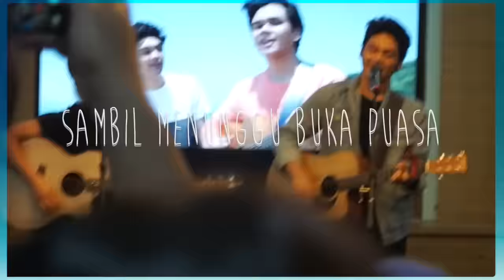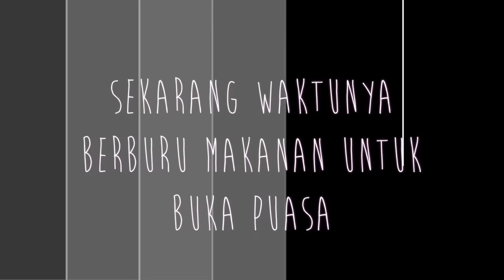Ngevlog Rame - Rame | Vlog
Oliebollen kali ini akan berkunjung ke Kantor Sony Music Indonesia. Fatin kan memeriahkan acara meet and greet fans dari (***) dan berikut keseruan Oliebollen bertemu dengan artis luar negeri dan band Indonesia. penasaran? langsung aja yuk di tonton
Oliebollen adalah channel dari Fatin Shidqia dan Shaskia (Achi).
Oliebollen berisikan Vlog, Tutorial, dan Video menarik lainnya.

Untuk kalian kalian, boleh loh request Video (Challenge,Q&A,Tutorial, DLL,)
di comments dibawah ini.